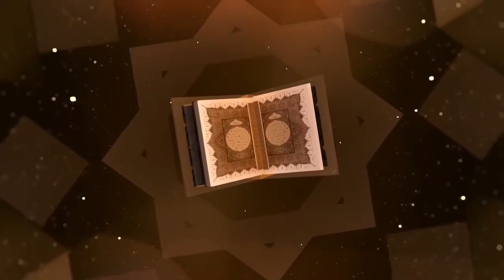রমজানের তিলাওয়াত "৩য় পারা" | Quran Tilawat 3Para |হাফিজ ক্বারী শহিদ আহমদের কন্ঠে ৩য় পারার তিলাওয়াত